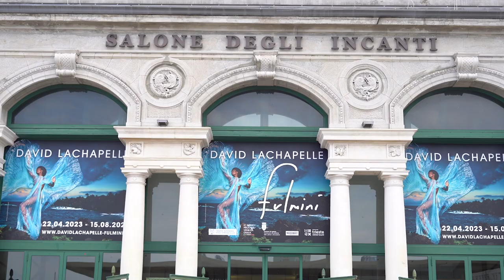DAVID LACHAPELLE presenta la mostra 'Fulmini' al Salone degli Incanti di Trieste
Fino al 15 agosto, il Salone degli Incanti di Trieste ospiterà la mostra “David LaChapelle-Fulmini”, con più di 90 opere realizzate da David LaChapelle, uno degli artisti più influenti e stimolanti del panorama mondiale, a ripercorrere gli ultimi cinquant’anni della brillante attività creativa del fotografo. L’esposizione, che porta per la prima volta le opere dell’artista americano in Friuli Venezia Giulia, è curata dallo Studio David LaChapelle, sotto la direzione artistica di Gianni Mercurio, promossa da Regione Friuli Venezia Giulia e Comune di Trieste ed è organizzata da PromoTurismoFVG, in collaborazione con Madeinart.

[Foto di Fabrice Gallina / Video U.S.]